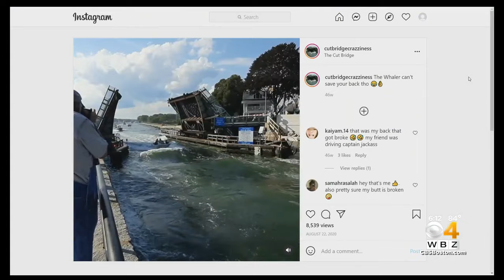If You're Boating Under 'The Cut' In Gloucester, You Could End Up On Instagram